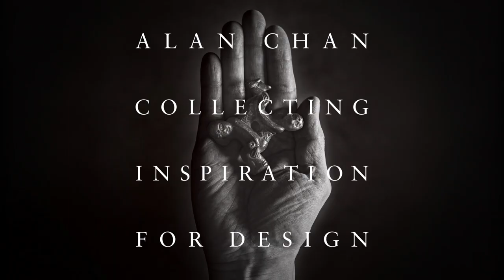語音導航 - 「陳幼堅藝術收藏及藝術之旅」 - 便當盒 - 廣東話 - 劉天蘭